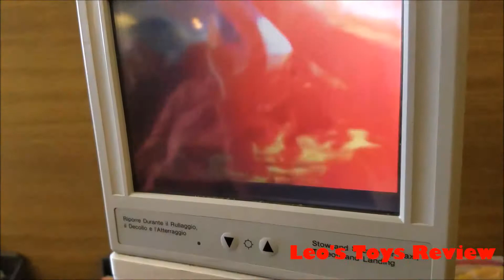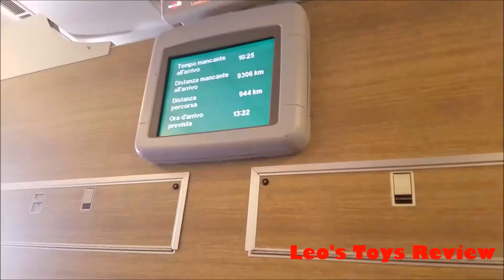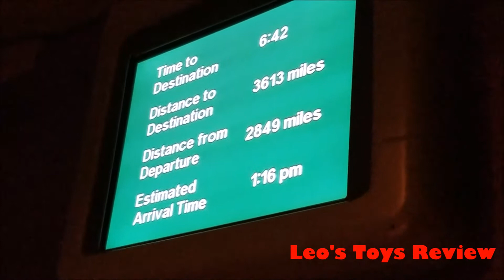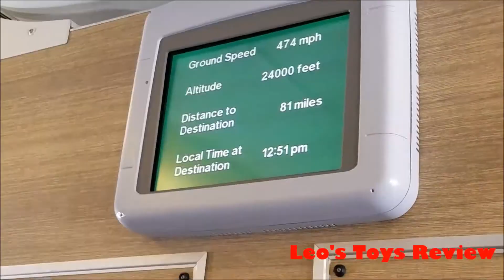Flight to Italy!! Fun on the plane! Going to the moon or to Italy!? Baby sister's first flight!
Hi friends! Ciao amici!!
Join Leo as he flies to Italy! It's his baby sister's first flight.
Can you tell the difference between Leo (an experienced traveler) and his baby sister!?
Arrivederci. ciao ciao...bye bye!!